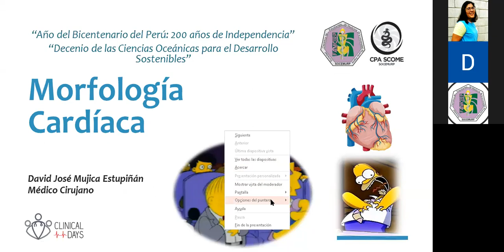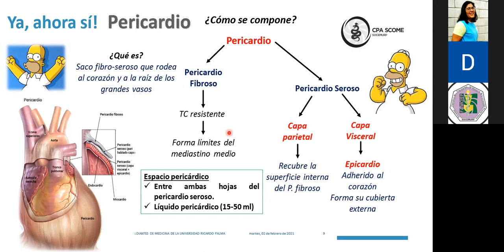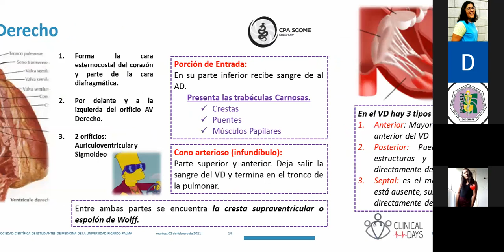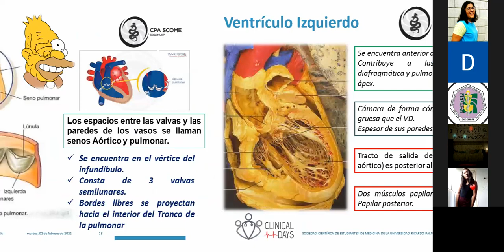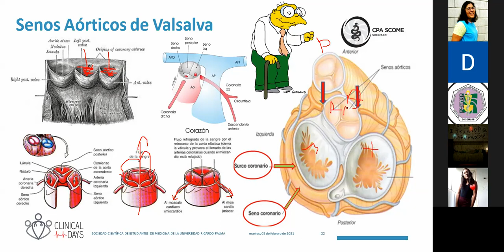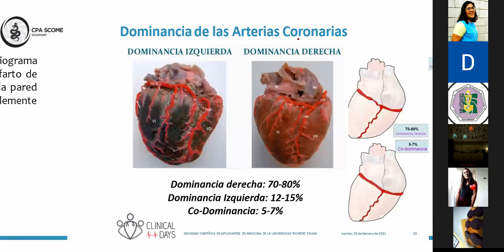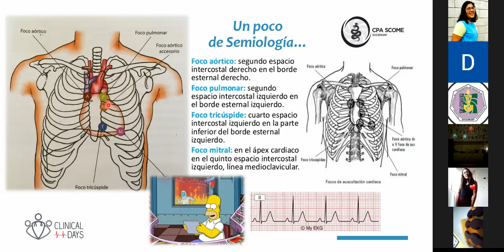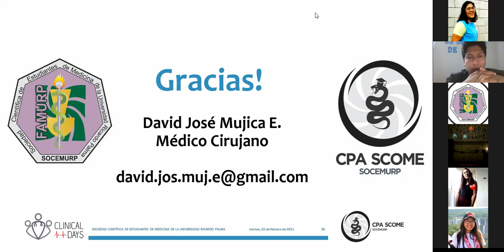Clinical Day Cardiología: Morfología || CPA-SCOME || SOCEMURP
Clinical Day Cardiología: Morfología

A  cargo del Dr. David Mujica, egresado de la URP y 2do puesto ENAM.